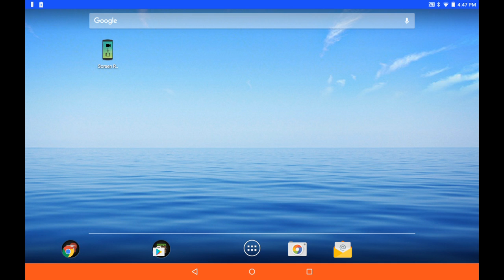I like my new house